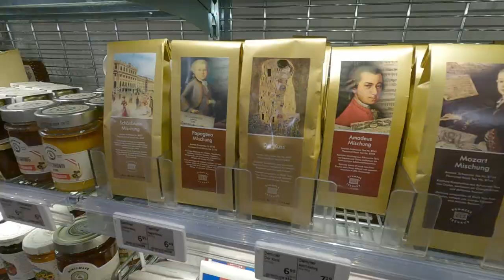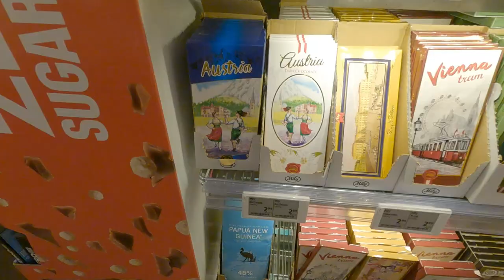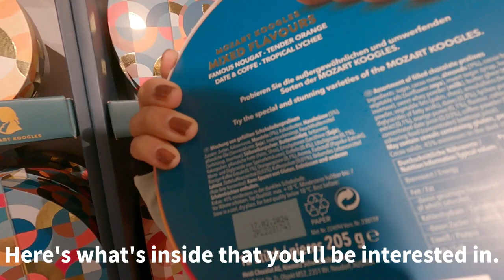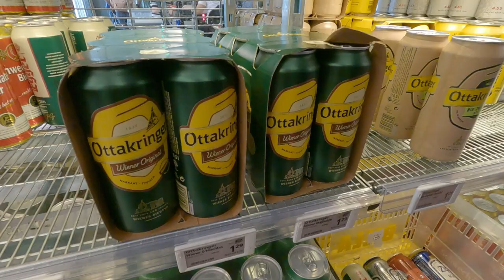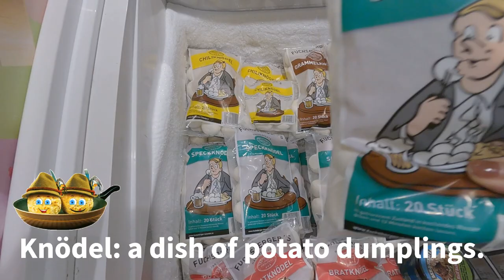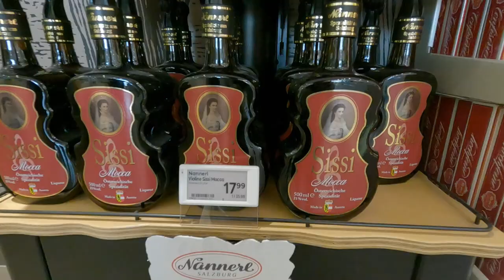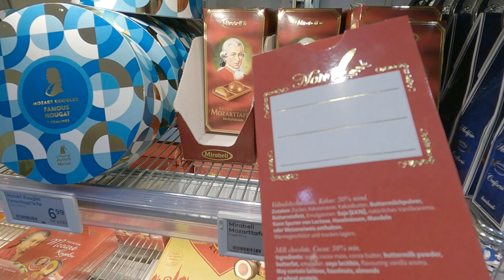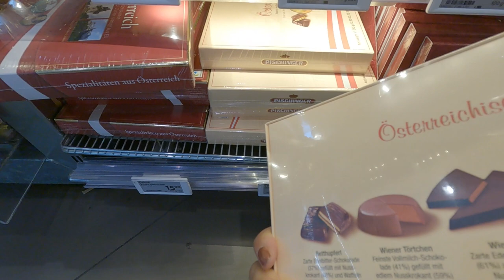【Salzburg Souvenir Shopping】🇦🇹What to buy from Salzburg Austria? / Finding souvenirs in supermarket!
If you are looking for souvenirs from Salzburg Austria, go to a supermarket!
You will find everything including food products such as chocolate and sweets, beer and wine, cups and plates with cute designs, and anything else you might want to pick up 😉

ℹ️Salzburg Souvenir Shopping Informationℹ️

0:00 Opening

0:19 BILLA

🎬Recommended Salzburg Trip Videos🎬